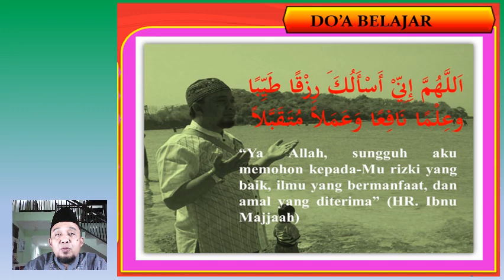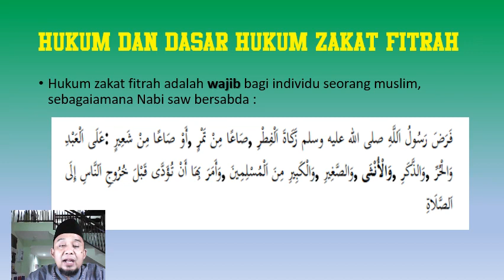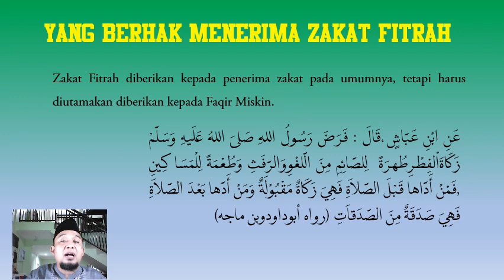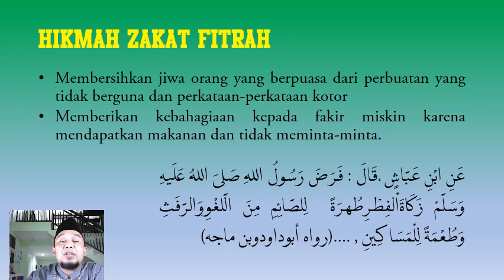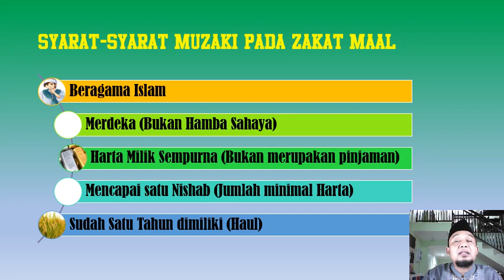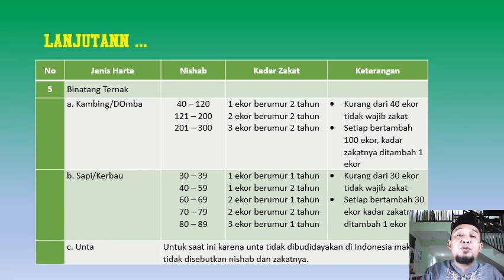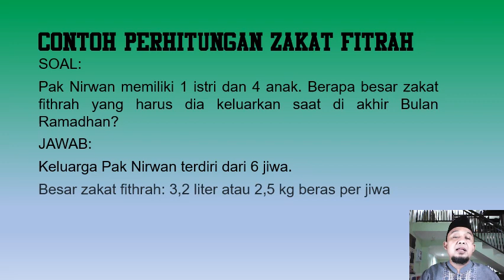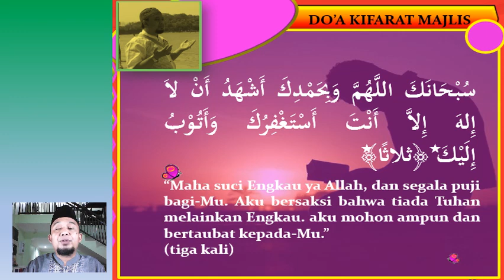ZAKAT FITRAH DAN ZAKAT MAAL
Menurut Bahasa Zakat berarti berkah, tumbuh, berkembang, bertambah,  betrsih, baik. Sedangkan menurut istilah zakat adalah sebutan atau nama bagi sejumlah harta tertentu yang diwajibkan Allah SWT supaya diserahkan kepada orang-orang yang berhak menerimanya (mustahik).
Zakat terbagi kepada dua macam, ada yang disebut dengan Zakat Fitrah dan ada yang disebut dengan Zakat Maal.
Zakat Fitrah disyariatkan bagi ummat Islam  pada tahun ke 2 Hijriyah.
Rukun Zakat Fitrah
a. Niat
b. Adanya muzakki (orang yang menerima zakat fitrah)
c. Adanya Mustahiq (orang yang berhak menerima zakat fitrah)
d. Adanya harta yang dipergunakan untuk berzakat fitrah

Syarat Orang yang mengeluarkan Zakat Fitrah
a. Beragama Islam
b. Mengalami kehidupan di Bulan Ramadhan
c. Memiliki kelebihan harta untuk mencukupi kebutuhan keluarga pada saat hari Raya
Orang Yang berhak menerima Zakat Fitrah
Pendistribusian zakat fitrah diberikan kepada penerima zakat pada umumnya, tetapi harus diutamakan diberikan kepada Faqir Miskin.

Waktu Menunaikan Zakat Fitrah
Waktu untuk menunaikan Zakat Fitrah ada lima waktu, yaitu :
a. Waktu yang diperbolehkan (Jawaz). Yaitu waktu sejak awal bulan Ramadan
b. Waktu yang Wajib. Yaitu mengeluarkan zakat fitrah ketika matahari sudah terbenam di akhir bulan Ramadhan
c. Waktu utama (afdhal).Yaitu  zakat yang dilaksananakan ketika selesai melaksanakan shalat shubuh sampai sebelum mengerjakan shalat ‘Idul Fitri.
d. Waktu makruh. Yakni mengeluarkan zakat fitrah sesudah melaksanakan sholat Idul Fitri tetapi sebelum terbenamnya matahari pada waktu Hari Raya tersebut
e. Waktu yang haram. Waktu yang mana pengeluarannya dilakukan setelah terbenamnya matahari pada Hari Raya tersebut.

Menurut Bahasa Zakat Maal artinya membersihkan harta, sedangkan menurut istilah zakat maal adalah zakat atas harta yang dimiliki seseorang atau badan hokum yang wajib diberikan kepada orang-orang tertentu setelah mencapai jumlah minimal tertentu dan setelah dimiliki selama jangka waktu tertentu pula.

Zakat Maal hukumnya wajib bagi setiap orang muslim yang mempunyai harta senishab beserta sayarat-syaratnya.

Hukum Orang Yang Menolak Membayar Zakat
c. Orang yang menolak membayar zakat dan mengingkari kewajibannya, maka ia telah kafir
d. Orang yang menolak membayar zakat karena kikir namun masih mengakui bahwa zakat itu adalah wajib makai a telah berdosa dan ambilah zakat darinya dengan cara paksa
e. Dan barang siapa yang mengumumkan perang karena menolak membayar zakat ia diperangi hingga tunduk kepada perintah Allah Ta’ala
Syarat-Syarat Muzaki (Orang yang berzakat) Pada Zakat Maal
a. Beragama Islam
b. Merdeka (bukan Hamba Sahaya)
c. Harta Milik Sempurna (Bukan merupakan Pinjaman pihak lain)
d. Harta mencapai nishab (jumlah minimal harta sehingga wajib dikeluarkan zakatnya)
e. Sudah satu tahun dimiliki (Haul).